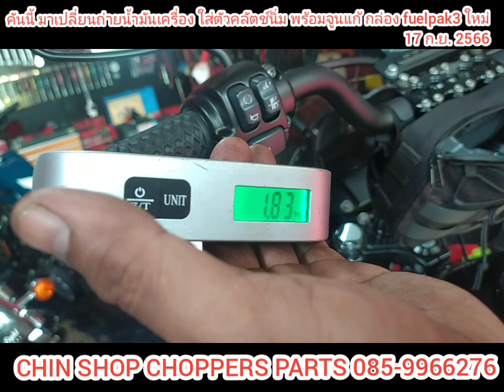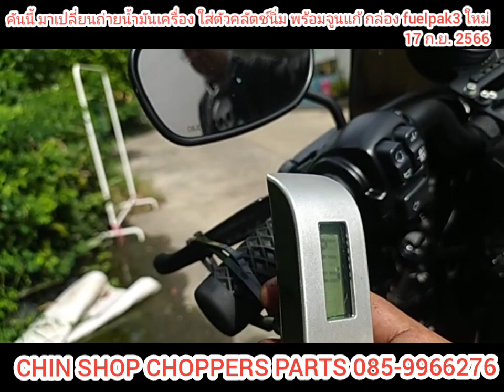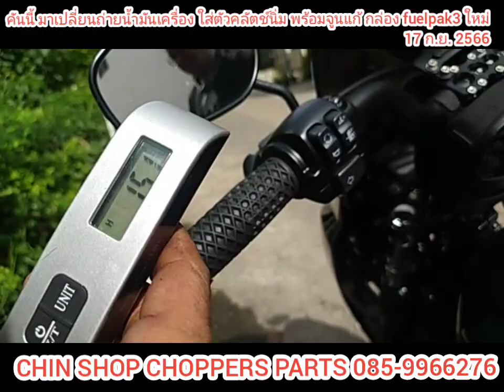sportster คันนี้อยากคลัตช์นิ่ม ก้อ จัดให้ครับ (17 ก.ย. 2566)